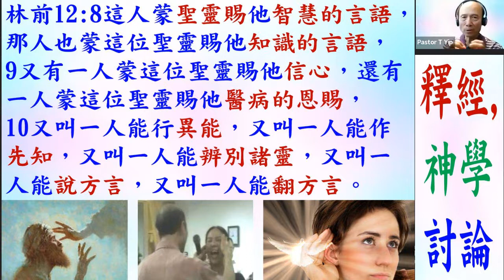研經: 認識和發揮恩賜 (第28課) 如何更建立知識言語的恩賜 林前12:8-10 - 2022.11.14 葉牧師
認識和發揮恩賜 (第28課) 如何更建立知識言語的恩賜 - 林前12:8-10

請肯定戶口名字是：Global Fire Missions Ministries Limited.

1. 與主的關係：怎樣建立與主相愛的關係，怎樣從主的愛得力，怎樣深信神的供應和計劃。
2. 處理生命：怎樣不被人、罪、負面思想情緒和潛意識、婚姻和生活的問題、和侍奉的問題影響。
3. 進入不同層次的侍奉：侍奉可以由簡單的生活見證，到建立別人的靈命，或進入策略性的侍奉。

《輕鬆得勝》的特色：
1. 一目了然：簡單知道怎樣處理和發揮生命。
2. 有實際可行的方法：我和很多人曾20年實際地應用。
3. 可以輕鬆喜樂地得勝：可以在恩典中輕鬆喜樂地處理任何問題，不需要在壓力下成長。因為耶穌的軛是容易的，而神喜悅我們任何真心的努力。
4. 活出《輕鬆得勝》並不太難：處理和發揮生命並不是遙不可及。

相關經文:
一．關於恩賜的經文：
1. 林前12:4恩賜原有分別，聖靈卻是一位。5職事（1248 在餐桌上侍候，廣義：侍奉，服事）也有分別，主卻是一位。6功用（1755功用，作為）也有分別，神卻是一位，在眾人裡面運行（1754作工，運行）一切的事。7聖靈顯在各人身上，是叫人得益處。

2. 林前12:8這人蒙聖靈賜他智慧的言語，那人也蒙這位聖靈賜他知識的言語，9又有一人蒙這位聖靈賜他信心，還有一人蒙這位聖靈賜他醫病的恩賜，10又叫一人能行異能，又叫一人能作先知，又叫一人能辨別諸靈，又叫一人能說方言，又叫一人能翻方言。

3. 林前12:11這一切都是這位聖靈所運行、隨己意分給各人的。12就如身子是一個，卻有許多肢體；而且肢體雖多，仍是一個身子；基督也是這樣。13我們不拘是猶太人，是希利尼人，是為奴的，是自主的，都從一位聖靈受洗，成了一個身體，飲於一位聖靈。14身子原不是一個肢體，乃是許多肢體。15設若腳說：我不是手，所以不屬乎身子；他不能因此就不屬乎身子。16設若耳說：我不是眼，所以不屬乎身子；他也不能因此就不屬乎身子。17若全身是眼，從哪裡聽聲呢？若全身是耳，從哪裡聞味呢？18但如今，神隨自己的意思把肢體俱各安排在身上了。19若都是一個肢體，身子在哪裡呢？20但如今肢體是多的，身子卻是一個。21眼不能對手說：我用不著你；頭也不能對腳說：我用不著你。22不但如此，身上肢體人以為軟弱的，更是不可少的。23身上肢體，我們看為不體面的，越發給他加上體面；不俊美的，越發得著俊美。24我們俊美的肢體，自然用不著裝飾；但神配搭這身子，把加倍的體面給那有缺欠的肢體，25免得身上分門別類，總要肢體彼此相顧。26若一個肢體受苦，所有的肢體就一同受苦；若一個肢體得榮耀，所有的肢體就一同快樂。

4. 林前12:27你們就是基督的身子，並且各自作肢體。28神在教會所設立的：第一是使徒，第二是先知，第三是教師，其次是行異能的，再次是得恩賜醫病的，幫助人的，治理事的，說方言的。29豈都是使徒嗎？豈都是先知嗎？豈都是教師嗎？豈都是行異能的嗎？30豈都是得恩賜醫病的嗎？豈都是說方言的嗎？豈都是翻方言的嗎？31你們要切切的求那更大的恩賜。我現今把最妙的道指示你們。

5. 徒2:17神說：在末後的日子，我要將我的靈澆灌凡有血氣的。你們的兒女要說預言；你們的少年人要見異象；老年人要做異夢。18在那些日子，我要將我的靈澆灌我的僕人和使女，他們就要說預言。19在天上、我要顯出奇事；在地下、我要顯出神蹟；有血，有火，有煙霧。20日頭要變為黑暗，月亮要變為血；這都在主大而明顯的日子未到以前。21到那時候，凡求告主名的，就必得救。

6. 恩賜的運作：羅12:5我們這許多人，在基督裡成為一身，互相聯絡作肢體，也是如此。6按我們所得的恩賜，各有不同。或說預言，就當照著信心的程度說預言，7或作執事，就當專一執事；或作教導的，就當專一教導；8或作勸化的，就當專一勸化；施捨的，就當誠實；治理的，就當殷勤；憐憫人的，就當甘心。

7. 各職事的目的是成全聖徒：弗4:11他所賜的，有使徒，有先知，有傳福音的，有牧師和教師，12為要成全（2677，預備，裝備，訓練，叫他變為完整）聖徒，各盡其職，建立基督的身體，13直等到我們眾人在真道上同歸於一，認識神的兒子，得以長大成人，滿有基督長成的身量，14使我們不再作小孩子，中了人的詭計和欺騙的法術，被一切異教之風搖動，飄來飄去，就隨從各樣的異端；

8. 切慕屬靈的恩賜：林前14:1 你們要追求愛，也要切慕屬靈的恩賜，其中更要羨慕的，是作先知講道（原文作：是說預言；下同）

9.  看重恩賜：提前4:14 你不要輕忽所得的恩賜，就是從前藉著預言、在眾長老按手的時候賜給你的。

10. 將恩賜挑旺：提後1:6 為此我提醒你，使你將神藉我按手所給你的恩賜再如火挑旺起來。

二．得著和加強恩賜的方法：
1. 自然的傾向：恩賜是神賜的，每個重生的基督徒都有從神而來的恩賜，我們留意自己有甚麼自然的傾向，想為神做不同的事，都可能是神賜的恩賜。
2. 與神關係：我們與神越有強烈的關係，和被聖靈充滿，就越能夠得著恩賜，或加強我們已經有的恩賜。
3. 所有信的人都有權柄趕鬼和醫治：可16:17-18，有些人的恩賜是較強，但我們放心運用我們的權柄，也可以加強我們的恩賜。
4. 我們越多運用恩賜，和驗證恩賜的運作是否出於神，就越熟練使用恩賜，恩賜也會加強。
5. 恩賜是聖靈隨己意分給各人的：必有神的完美心意，我們不要勉強追求神明顯沒有給我們的恩賜。有時我們本來沒有某些恩賜，多親近神後，神賜我們這恩賜，但有時經過多次追求，仍沒有這恩賜，我們不要注目在這恩賜，反而注目在我們已有的恩賜。
6. 恩賜是為了侍奉神，不是為了個人的利益或炫耀：所以不要誇耀神所賜自己的恩賜，也不要奉承有恩賜的人，只注目在怎樣使用恩賜。
7. 切慕屬靈恩賜和運用出來：為了榮耀神、侍奉神、傳福音和建立靈命和教會。

三．林前12:8-10列出的恩賜：
知識的言語：
1. 說預言可以將不信者的隱情顯露出來而帶人信主：林前14:24若都作先知講道（原文：說預言），偶然有不信的，或是不通方言的人進來，就被眾人勸醒，被眾人審明，25他心裏的隱情顯露出來，就必將臉伏地，敬拜神，說：「神真是在你們中間了。」
2. 聖靈指示一些關於某人的知識，可能是知道他的需要或問題，叫人知道怎樣去幫助他。如何建立知識言語的恩賜：1. 多親近神，2. 多安靜等候神，多留心聆聽神。3. 隨時留意聖靈給我們的意念，4. 也驗證收到的意念是否從神而來，例如，可以說：「當我為你祈禱時，你有甚麼感受？」若對方經歷到自己講出他心中的問題，他應會說出來的。
3. 有時有人為人祈禱時，可能會感覺一些身體的不舒服，是他本來沒有的，可能是聖靈讓他知道對方身體在某個部位有健康問題。
4. 有時有人為人祈禱時，可能會見到異象，或會感受對方內心一些問題，或他需要怎樣處理生命，這可以是聖靈的感動，叫他知道怎樣幫助對方，當他有這些感受時，需要用較間接的方法來帶出他所領受的，去看看自己是否真的領受到聖靈賜的知識言語，例如，他可以說：「如果我們與家人有衝突，我們就求主赦免，也求主賜我們有耐心去接納和愛家人。」而不是說：「我領受到你與家人有些問題。」
5. 建立這恩賜的方法：
a. 建立與神的關係和處理生命中任何問題。
b. 深信神必祝福愛祂的人，就不被人和環境影響，就保持內心平穩安靜。
c. 深信耶穌會向基督徒說話，也常常留意任何出現在我們心中的屬神意念：約10:27「 我的羊聽我的聲音，我也認識他們，他們也跟著我。」
d. 深信腓2:13「因為你們立志行事都是神在你們心裡運行，為要成就他的美意。」我們屬神的意念，一方面是神在我們心裏運行產生的，有時是我們自己產生的，有時不是我們產生的，完全是神放在我們心中的意念。
e. 多等候神，等候神時可以同時聽敬拜詩歌，同時愛慕神和任何出現在我們心中的屬神意念。
f. 也請人去驗證我們領受的，是否從神而來的意念。